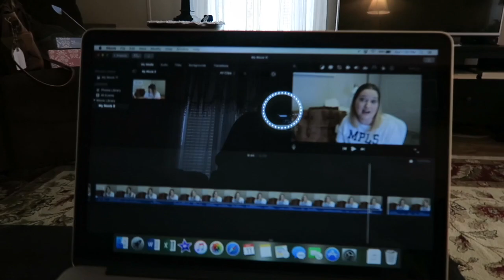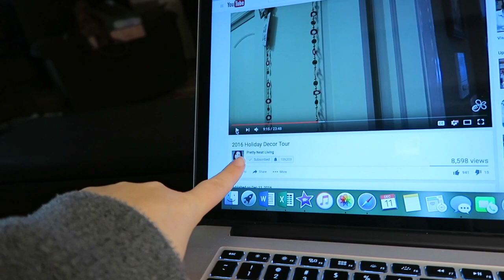IT'S NOT VERY INTERESTING // VLOGMAS DAY 11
12527 Central Avenue NE #322